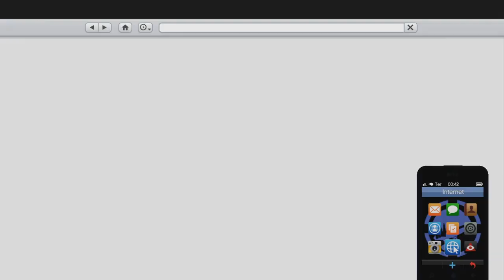GTA V ONLINE SOLO COMO GANHAR $1.850,000 EM 3 MINUTOS HOJE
GTA V ONLINE SOLO  COMO GANHAR $1 850000 EM  3 MINUTOS HOJE